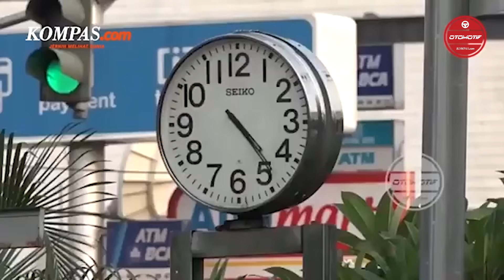Catat, Operasi Zebra Siap Digelar mulai 14 Oktober 2024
Korps Lalu lintas Polri bakal melaksanakan Kembali Operasi Zebra 2024, hal ini bertujuan guna dapat meningkatkan kesadaran masyarakat terkait pentingnya tertib berlalu lintas, sekaligus menekan angka fatalitas kecelakaan lalu lintas. Nantinya, operasi yang akan dilaksanakan serentak pada 14 hingga 27 Oktober 2024 tersebut, akan tetap mengedepankan tindakan sosialisasi dan edukasi kepada masyarakat, dalam memberikan teguran bagi pelanggar lalu lintas, khususnya pelanggaran yang seringkali menjadi penyebab kecelakaan seperti tidak menggunakan helm, melawan arus, serta melanggar batas kecepatan.

Video Editor : Carolus Dori. K
Penulis Artikel : aprida Mega Nanda
Penulis Naskah : Carolus Dori. K
Pengisi Suara : Maria Rarindra Sagala